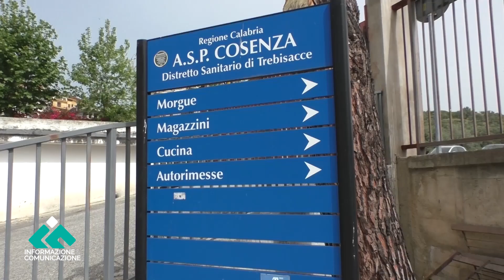Sanità. Sibaritide: postazioni ospedaliere in sofferenza manca il personale